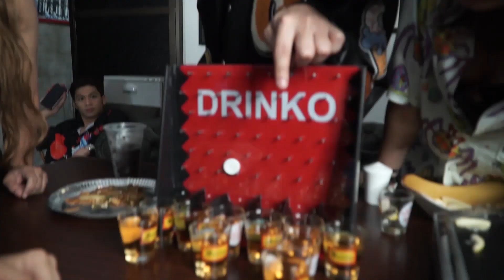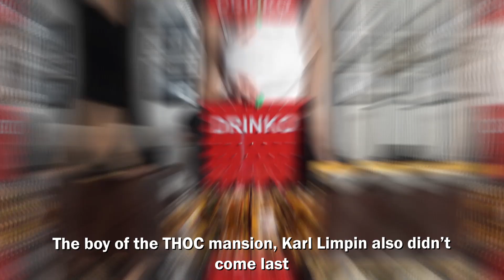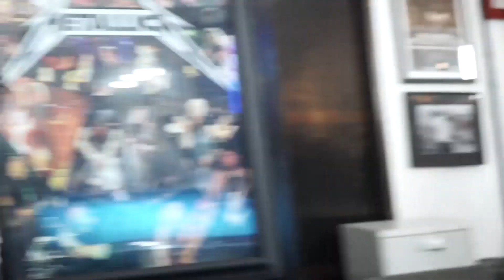THE HOUSE OF COLLAB: LAST WALWALAN SA SECRETT BAR, MARAMI ANG NAGING DRAMATIC ACTORS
24/7 Live Streams on @kumuph follow:
THOC Revelation on KUMU
NEW SHOWS:
FACEBOOK LIVE
THOCxMWPLAY
THEHOUSEOFCOLLABxDITO